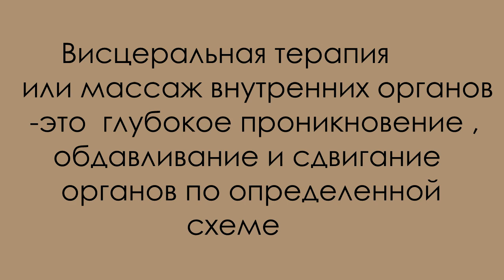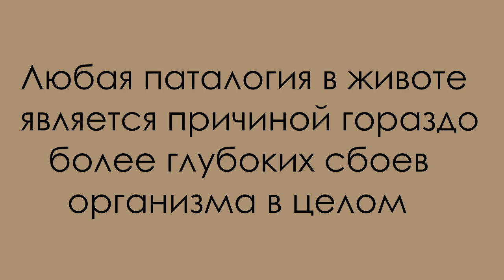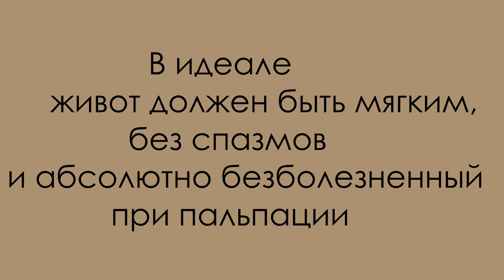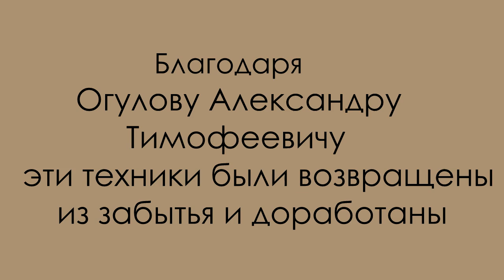Висцеральный массаж живота. Ирина Берсенева - член ассоциации висцеральной хиропрактики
Висцеральный массаж - это метод поэтапного физиологического воздействия на внутренние органы живота по средствам глубокого надавливания с целью нормализации тонуса, перистальтики, кровообращения и работы внутренних органов.